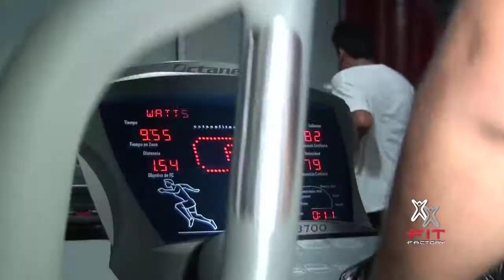Comercial 01 Fit Factory